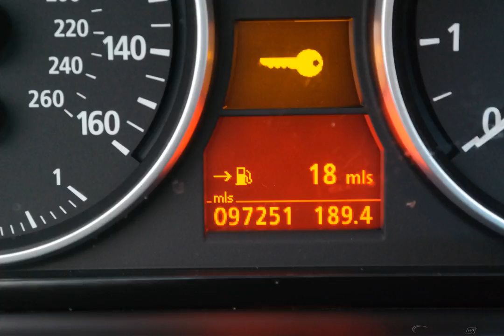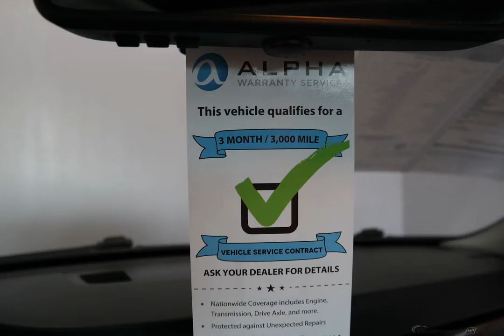2007 Black Sapphire Metallic BMW 3 Series 4D Sedan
Used 2007 Black Sapphire Metallic BMW 3 Series 4D Sedan 328xi
NON SMOKER, LOCAL TRADE, and CLEARANCE. AWD. 6spd! Stick shift! There are used cars, and then there are cars like this well-taken care of 2007 BMW 3 Series.  This luxury vehicle has it all, from a posh interior to a wealth of fantastic amenities.  If you want a creampuff with style, this is it. Another successful feat of German engineering. New Car Test Drive called it ''...among the sportiest, most enjoyable cars in a class full of good cars. All remain benchmarks for overall performance, and none exacts a significant toll in efficiency, practicality or comfort...'' Car and Driver gave the 3-Series one of its 10 Best Car awards for 2007. We are family owned.